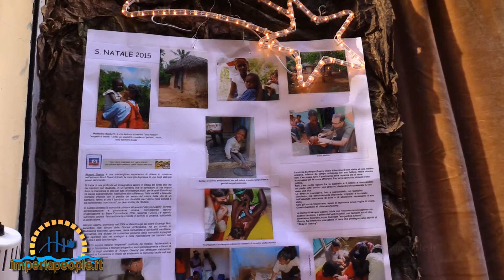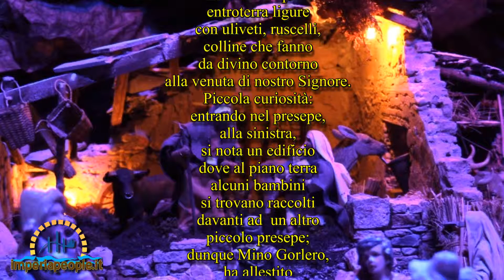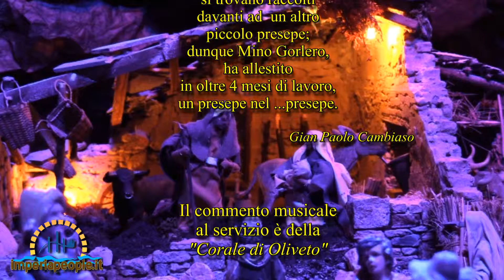Presepe di Salita Ardoino - Imperia Natale 2015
Il presepe di "Salita Ardoino" - Imperia Natale 2015 - Il presepe di Salita Ardoino, conosciuto da tutti come il "Presepe di Mino Gorlero", innanzi tutto è un presepe a sfondo benefico, infatti oltre alla straordinaria bellezza dei luoghi, dei particolari e dei movimenti, Mino ha voluto, come ogni anno d'altronde, donare il ricavato delle offerte volontarie del 2015 all'Associazione Messimessi di Haiti che vede il Dott. Carlo Amoretti attivissimo collaboratore. Il presepe quest'anno rappresenta la Natività nel nostro tipico entroterra ligure con uliveti, ruscelli, colline che fanno da divino contorno alla venuta di nostro Signore. Piccola curiosità: entrando nel presepe, alla sinistra, si nota un edificio dove al piano terra alcuni bambini si trovano raccolti davanti ad un altro piccolo presepe; dunque Mino Gorlero, ha allestito in oltre 4 mesi di lavoro, un presepe nel ...presepe.